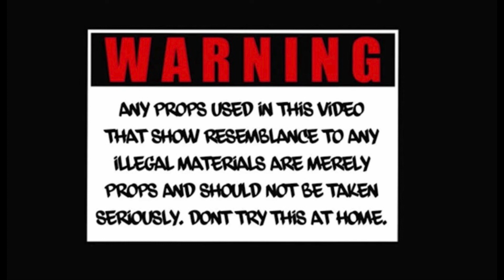Kidd2x - POP MY SHIT | SHOT BY SOLO VISUALZ